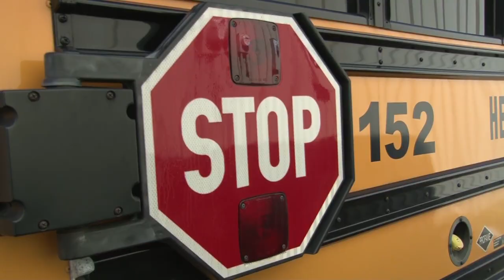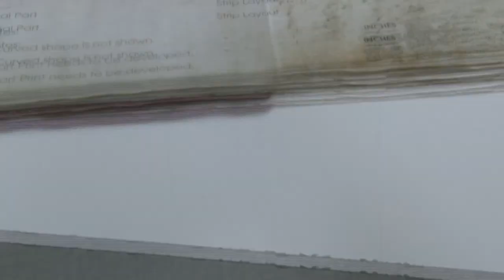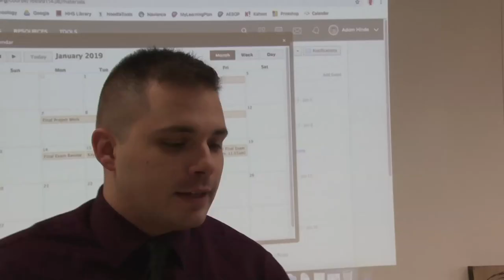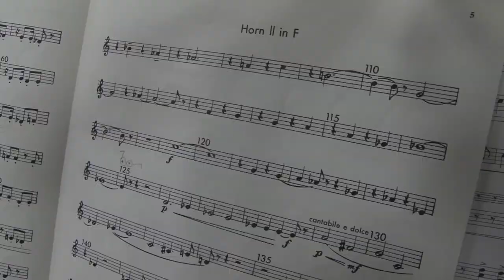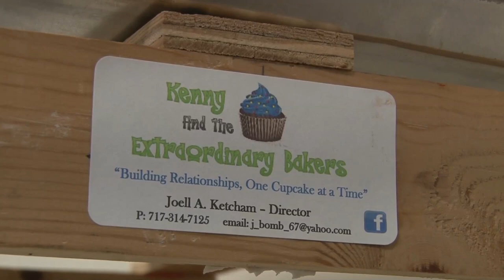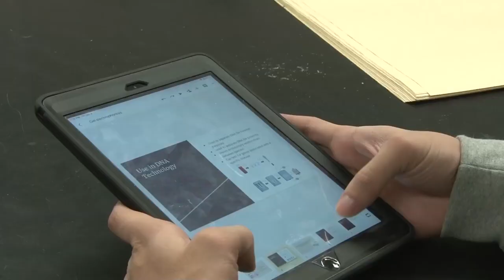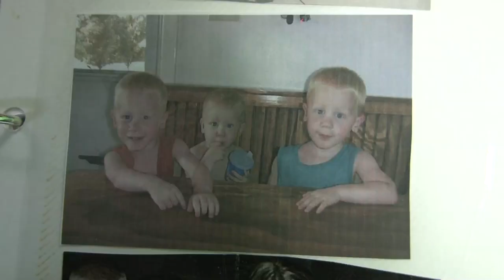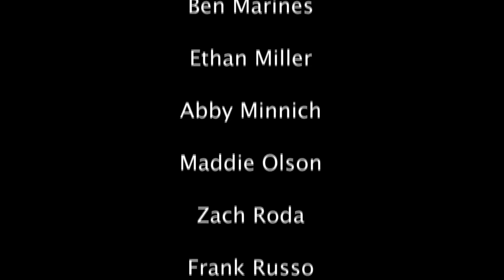Episode 359 - January 2019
2:04- Operation Safe Stop
4:13- Project Lead the Way
6:16- Club vs School Basketball
9:26- Volleyball Success
10:58- New Year's Resolutions
11:42- Hempfield Band Program
15:55- Kenny & the Extraordinary Bakers
18:04- Mr. Bromirski Studio Interview
22:40- AP Class Benefits
24:19- Twins
26:28- Library Fines